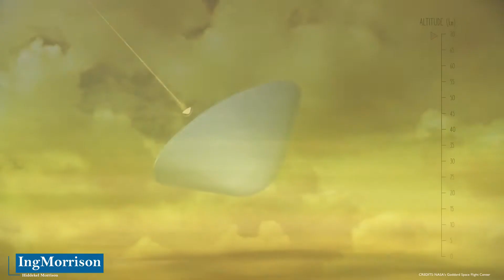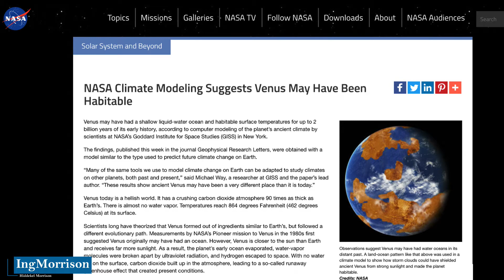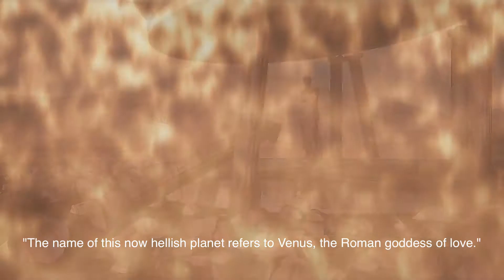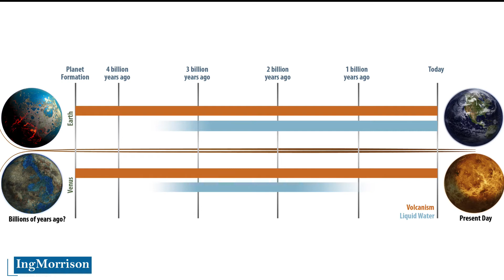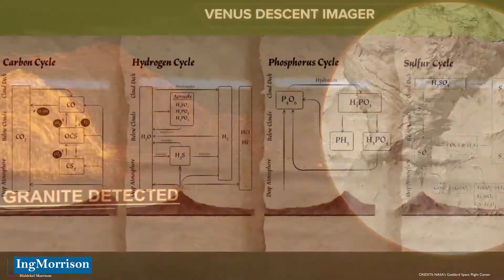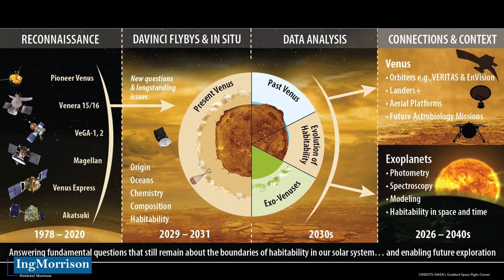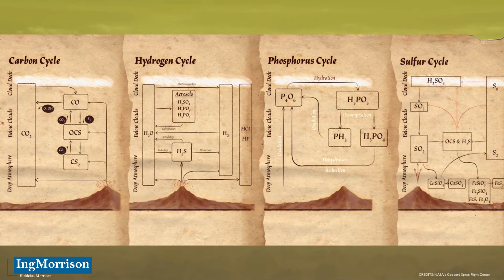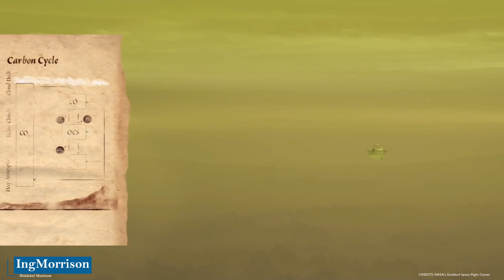SIGNS OF LIFE ON VENUS oceans on the SURFACE OF THE PLANET venus DEUTERIUM ON VENUS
Engineer Hiddekel Morrison details the research that establishes the existence of oceans on the planet Venus and the conditions of habitability, detailing what happened and how Venus lost its oceans with the most recent scientific studies and modeling based on research by the National Aeronautics Administration and the Space, NASA, which transports us to the planet Venus, to understand how its oceans hung millions of years ago, discovering new details about Venus and the important role of technology in this exciting new planetary exploration in this new scientific and technological documentary. SIGNS OF LIFE ON VENUS oceans on the SURFACE OF THE PLANET venus DEUTERIUM ON VENUS

CREDIT IMAGES AND VIDEOS:
NASA's Goddard Space Flight Center / NASA.gov

DATA SOURCE:
International space agencies and reputable news sources.
Research and professional experience of Engineer Hiddekel Morrison

telecommunications
europe press
life off earth
life on venus
telecommunications
water on mars
documentary mars
technology
documents venus
venus planet
venus vision
envision venus